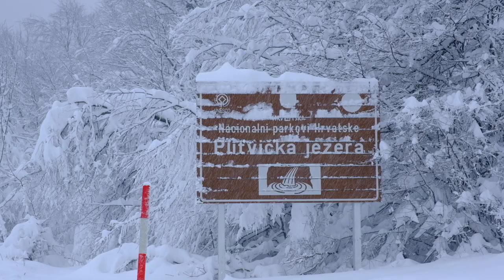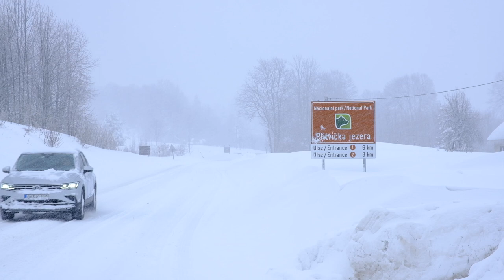Rastoke i okolica pod debelim sniježnim pokrivačem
Rastoke i okolica pod debelim slijem snijega koji i dalje pada.